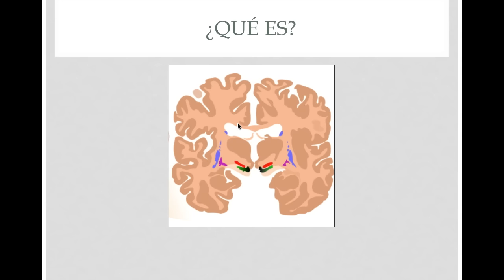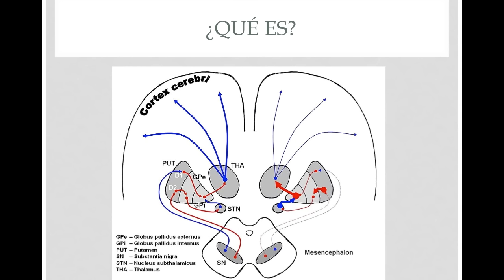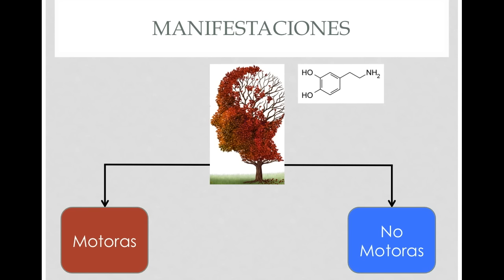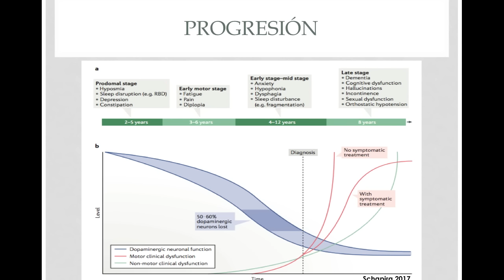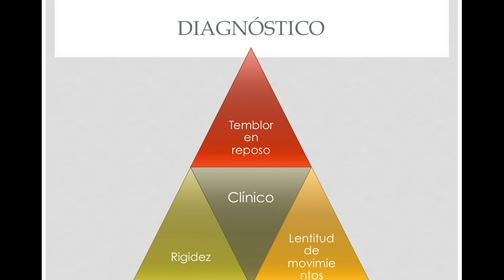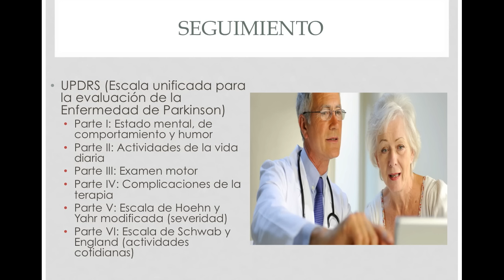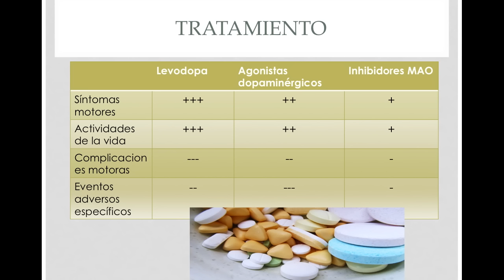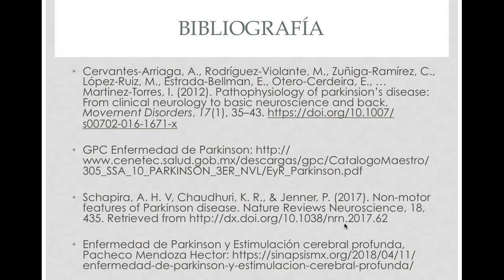¿Qué es el Parkinson?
Hoy revisamos una de las principales enfermedades pasando los 60 años, la enfermedad de Parkinson, conocida tradicionalmente por el temblor y los problemas motores, hoy revisamos todas las otras manifestaciones que puede tener como dificultad para comer, estreñimiento, depresión, ansiedad y más.
Revisamos también lo que el médico revisa en estos pacientes y algunos de los tratamientos que pueden usarse para mejorar la vida de todos los que tengan esta enfermedad.

00:00 INTRODUCCIÓN
00:35 ¿QUÉ ES ?
03:42 ¿QUÉ TAN IMPORTANTE ES ?
06:31 MANIFESTACIONES
07:20 PROGRESIÓN
12:32 MOTORAS
13:50 NO MOTORAS
14:35 DIAGNÓSTICO
16:36 SEGUIMIENTO
18:10 TRATAMIENTO
25:31 PARKINSON AVANZADO